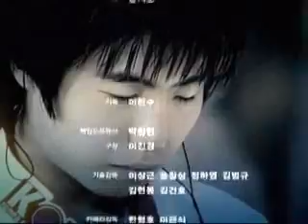Awards Ceremony @ SKY Final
SKY ProLeague 2006 Grand Final
Awards Ceremony
MBCGame Hero 4:3 SKTelecom T1

MBCGame Hero has finally defeated Boxerless SKTelecom T1 in the Grand Final of the SKY ProLeague.  Both teams made a huge effort in all 7 matches, but in the end MBC's 16 year old terran proved to be too much for GoRush.

July got out of his slump just in time to get his revenge against IloveOov, who defeated him in the World Cyber Games.

For finishing second, SKT1 recieved flowers, a small trophy, 10,000,000 won.  MBC got a bigger trophy, more flowers, 20,000,000 won, and champagne.  And for those of you who have been following the StarCraft scene in Korea for some time now, the final minutes of this video are going to bring back some old memories.